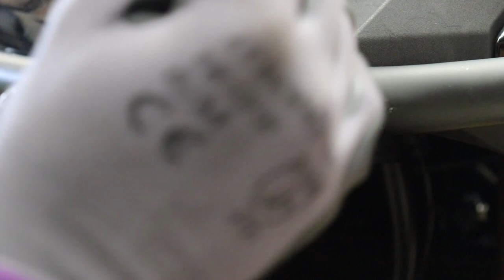HONDA X ADV 750 2021 CRASH BAR FULL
CRASH BAR FOR HONDA X-ADV 750 2021
1. The Unique design of Crash Bars from SRC, embodiments full Protection of the Upper and Lower Engine/Body/Chassis of the Motorbike
2. Manufactured out of Steel Pipe of 1” diameter and 1.8 mm thickness, and processed in State-of-the-Art Laser cut machines for Cutting to Lengths, Notching and Bent on CNC Pipe Bending machines
3. Welded using TIG process and Shot blasted to remove all residual stresses, before surface protection process
4. Powder Coating to black finish, gives the Crash Bar adequate corrosion resistance to endure all weather conditions to which the Motorbike will be subjected
5. The Full Assemblage includes Compatible Hardware, Bracketry, Sacrificial Slider Guards made out of Compression Molded Resin to give it the strength and takes the impact in the event of a fall of the Motorbike (easier and economical to replace in the event of a big fall of the Motorbike)
6. Quick, easy and Do it Yourself fitment and Mounting Instructions can be accessed and downloaded from SRC Web site
7. Fits all HONDA X-ADV 750 2021
แคชบาร์ สำหรับ HONDA X-ADV 750 2021
1. แคชบาร์ ออกแบบมาเพื่อป้องกันการเสียหายจากการล้ม กระแทกได้อย่างดี
2. ผลิตจากท่อเหล็กขนาด 1นิ้ว หนา 1.8 มม. ตัดด้วยเครื่องเลเซอร์ที่ทันสมัย และ ท่อดัดบนเครื่อง CNC
3. รอยเชื่อมต่อ สวยงามและแข็งแรง
4. สีดำ EDP และ Powdercoat ผิวไม่ลอกร่อน ทำความสะอาดได้ง่าย
5. มี ประกับกันกระแทก สำหรับยึดจับแคชบาร์ เพื่อลดแรงกระแทกจากการล้ม
6. ประกอบและติดตั้งได้ง่ายพร้อมคู่มือประกอบสามารถดูและดาวน์โหลดได้จากเว็บไซต์ SRC
7. เหมาะสำหรับรุ่น HONDA X-ADV 750 2021